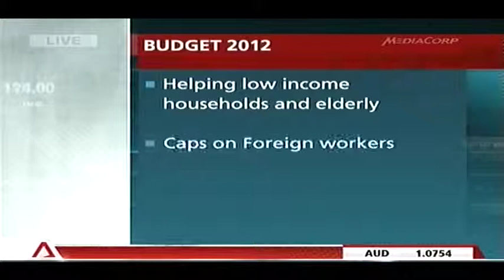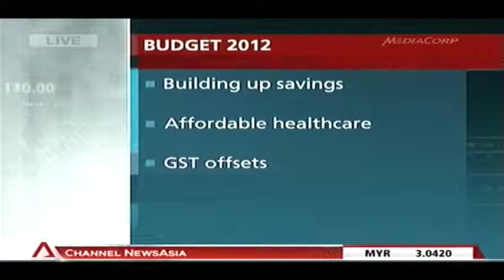Budget 2012 Forum - 17Feb2012